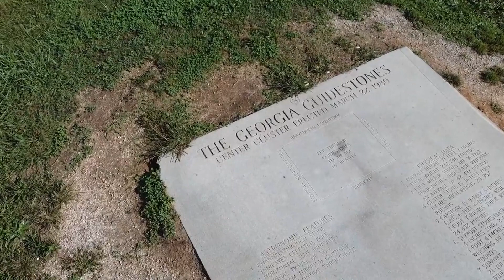Georgia Guidestones Destroyed by Massive Explosion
Sometimes referred to as an "American Stonehenge", the Georgia Guidestones are an astronomically aligned granite monument erected in Elbert County, Georgia, in the United States. There seems to have been a powerful explosive set off last night at 4:00am damaging part of the controversial structure.